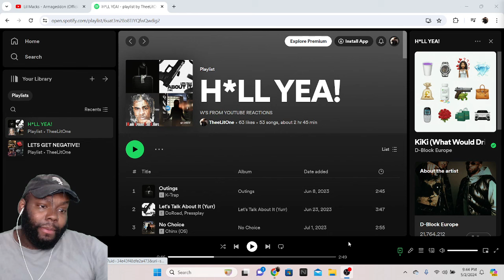CHICAGO DUDES REACTION TO Lil Macks - Armageddon (Official Vdeo)